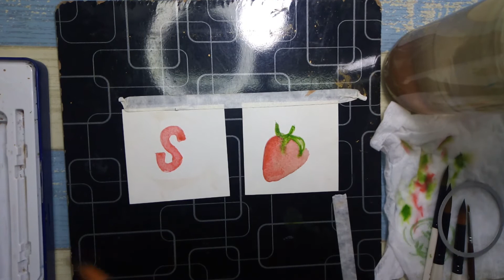'S is for strawberry' watercolor lettering for your child. Stay tuned for all 26 letters/alphabets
What's up...
Blessings...
Now you can purchase my handmade greeting cards by contacting me through text on messenger of Facebook or Instagram Plz only serious and Pakistan native customers are welcomed!